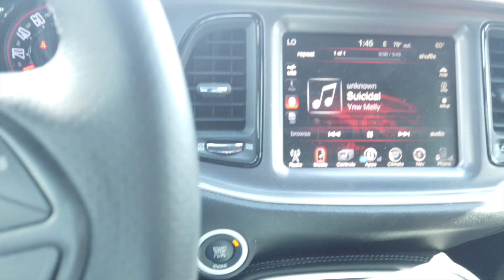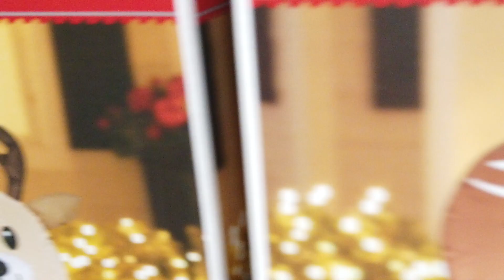Putting the Christmas Tree together for 2019.. Vlogmas 8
This video is about xmas